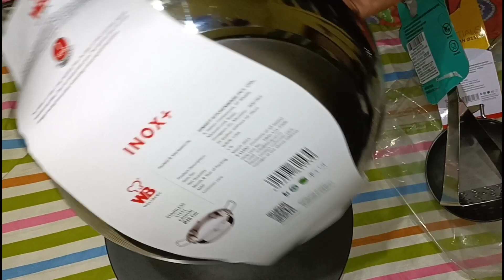আজি বজাৰ কৰিলোঁ। কচু এইদৰে খাইছেনে?